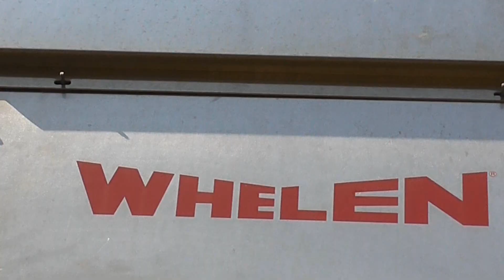Columbus, OH Whelen Tornado Siren Test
This is a weekly tornado (air raid) siren test in Columbus, OH on Wednesday, September 27, 2017 at noon.
This particular siren is located near Nelson Rd and Franklin Park S. at coordinates 39.963, -82.94805.

The siren plays for about 28 seconds, then a 38 second pause, and then 28 more seconds of the siren. Of course, the tone would be longer in the occasion of a real emergency.

Some other Whelen sirens can be heard in the background.

Here is the link to a map of tornado sirens in Franklin County:
Edit: above link from 2014 doesn't work anymore, but the website was archived